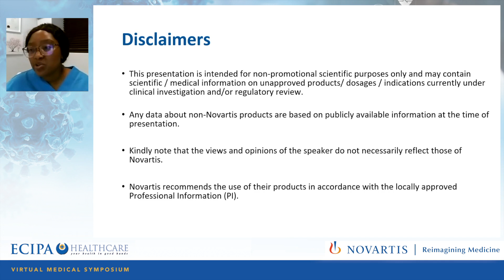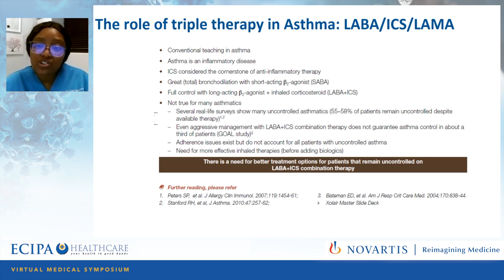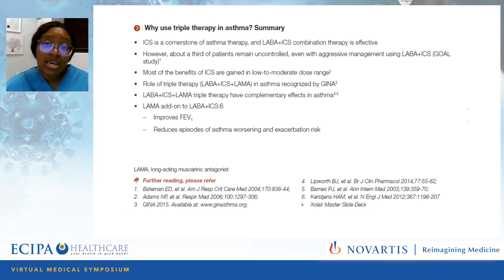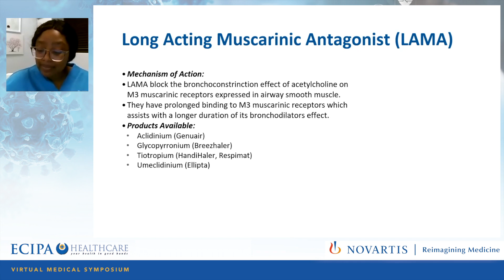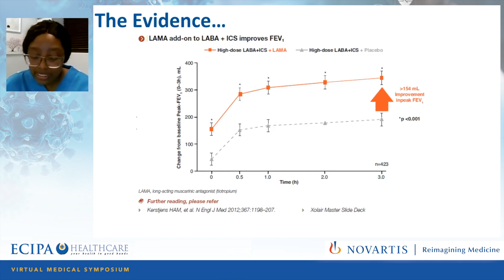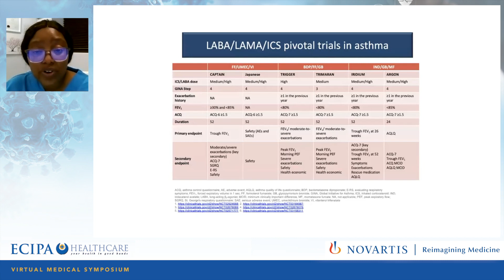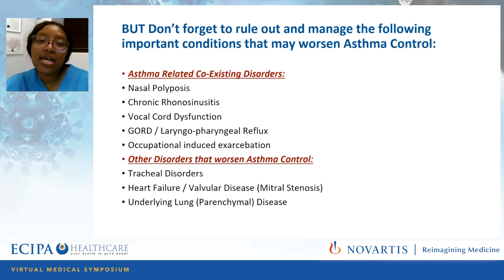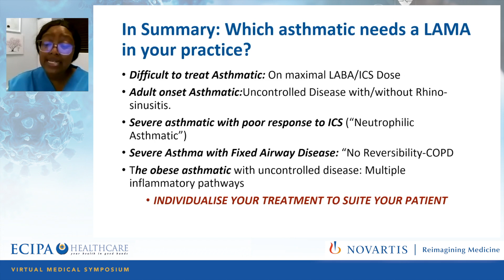Single inhaler triple therapy therapy and the role of LAMA's in Asthma Dr Hlanjwa Maepa 31 10 202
ECIPA Virtual CPD Symposium

This weekend event was managed by "The Production Line"

Thanks to all the presenters and the colleagues who attended.

We acknowledge our partners with appreciation: -
AstraZeneca - main partner
e-MD Technologies
Glenmark Pharma
Novo Nordisk
Novartis
Zydus Pharmaceuticals